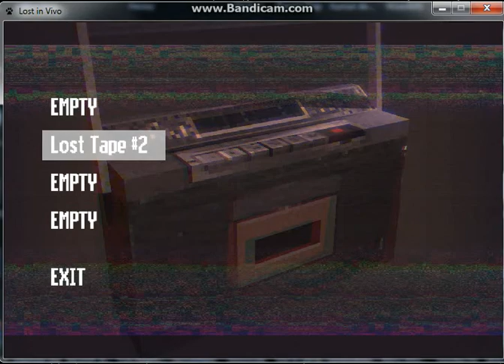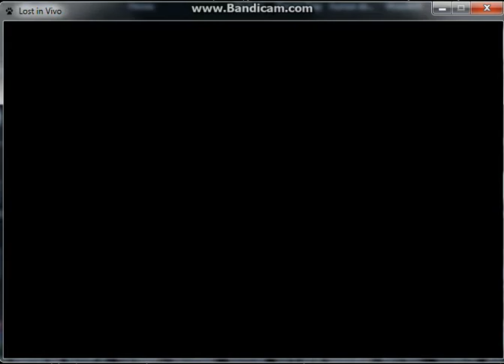Let's Play: Lost In Vivo (Part 9)